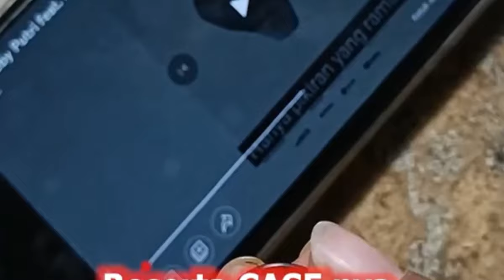Promo Headset Bluetooth Waterproof